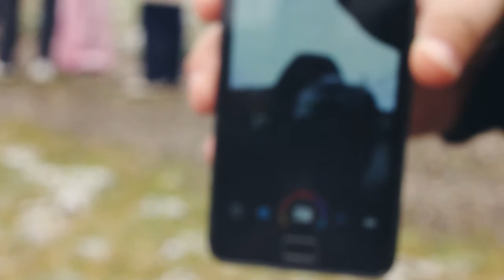Pust - Dobrovci - snemanje - BTS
Na snemanju pustne povorke v Dobrovcih. Obupni pogoji, a naša ekipa se vedno znajde.

Maribor, February 2013